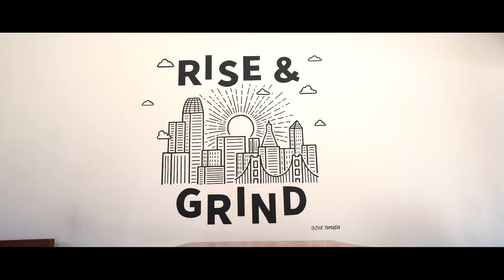Getting Robbed in San Francisco!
If you open a business in San Francisco getting robbed or broken into is guaranteed to happen. It sucks but that's part of doing business in the city.

But we can't be mad at something we have no control over, so follow along as I show you how we bounce back!